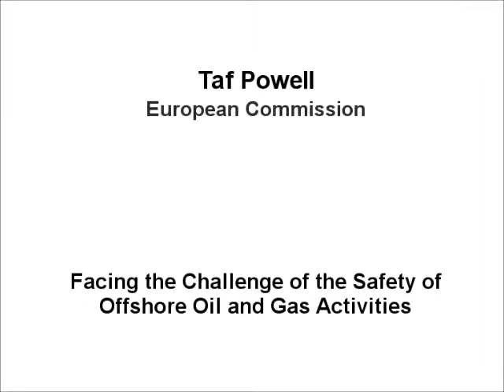Taf Powell, European Commission, Facing the Challenge of the Safety of Offshore...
Taf Powell, European Commission, Facing the Challenge of the Safety of Offshore Oil and Gas Activities

London
Wellcome Collection Conference Centre